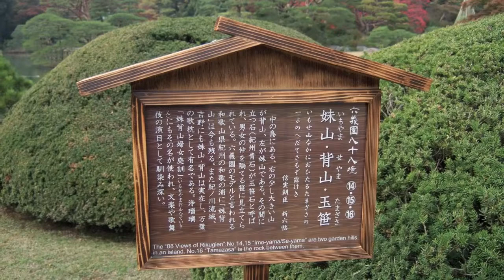2010年11月14日（日）六義園と旧古河庭園